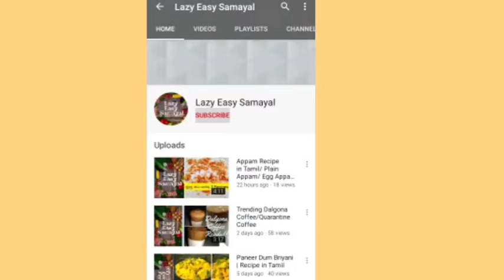Carrot Laddu/ Carrot sweet/ Kids spl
Ingredients: Carrot, Coconut, Jaggery, Ghee, Cardamon, cashews, raisins.
Preparation Time: 15 mins
Language: Tamil